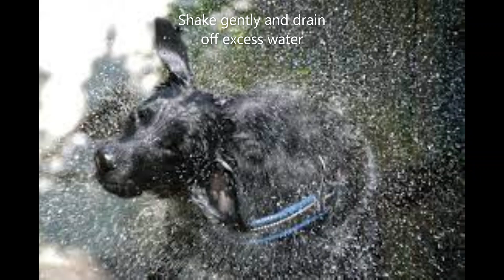Arranged with Love: Air plants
One joy of gardening is variety. A person can cultivate shade-loving bromeliads, cacti that flourish in desert heat, or temperamental long-stem roses. My children recently gave me a huge air plant that looked like a head of cabbage with dreadlocks or an eco-friendly silver Medusa.

“Mom, it’s important you dunk this air plant every couple of weeks in water,” my son said.
Need to give my plant baby a bath? That’s a new one.

I thanked my children and cradled the family addition in its macrame swing as though it were an infant. Affectionately dubbed Harry, the air plant settled at center stage on my patio table. As it originates in South America—particularly Guatemala, Honduras, El Salvador, and Mexico—it likes the warmth of morning sun, but not direct light.

The bathing part was more challenging. Should I throw a rubber ducky in the tub?

“Give these babies a good soak, fully submerging them in water for five to 30 minutes every seven to 10 days during the growing season of spring and summer,” said Whitney Jackson, nursery co-owner of Leafy Luv Affair.

Distilled or rain water is best. Avoid using tap water as it can prevent air plants from absorbing moisture and nutrients. Slightly rolled or curled leaves indicate it is time to water, and brown leaf tips are a sign that the plants aren’t getting enough water.

As I carried Harry to the tub, the tendrils curled around my fingers like a child reaching out. Harry seemed to enjoy the soak, splashing about as I turned him upside down, then right-side up. The top growth turned a delightful pink on the edges as the moisture absorbed.

“Always tip your air plant over after watering to ensure all excess water drains out of nooks and crannies,” Jackson said. “We recommend letting them drain out fully overnight before putting them back in their homes so excess water can’t cause rot.”

Harry was up for an all-nighter. Hope that doesn’t foreshadow teen partying!
Air plants require no soil for nutrients, so I add a water-soluble fertilizer to a clean spray bottle and mist him alternate weeks from the baths. So far, Harry and I are getting along fabulously.
Can’t wait to read stories to him about how growers are propagating from seeds since natives are becoming endangered. He’s safe with me.

In the same way, God adores us like precious babies and notices every detail.

Today’s Bible verse:
“And even the very hairs of your head are all numbered” Matthew 10:30 NIV.

A color coffee table book with nature art is "Arranged with Love" by Tracy L. Smoak.

Other plant resources:

Matt and Whitney Jackson, owners of LeafyLuvAffair    leafyluvaffair.com
Summer Rayne Oakes” houseplant care of Tillandsia Xerographica 19 of 365
Description of air plants (The gift offer has a $8.95 shipping fee.)